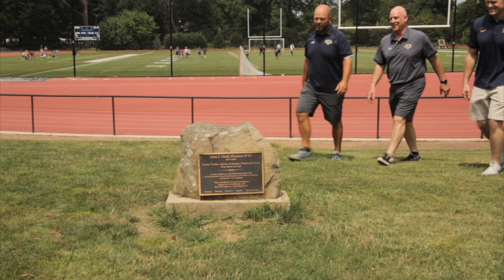Plunkett Hall of Fame Campaign Launch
SCH launches campaign to renovate its CHA Hall of Fame and name it in honor of a beloved coach and friend, Jack Plunkett.